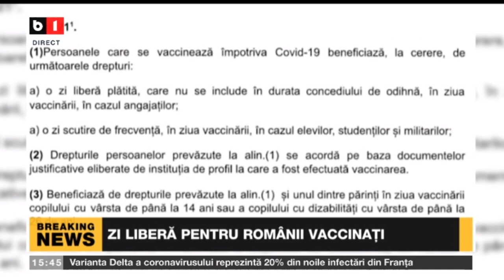ZI LIBERA PENTRU ROMANII VACCINATI_Stiri B1_29 iunie 2021